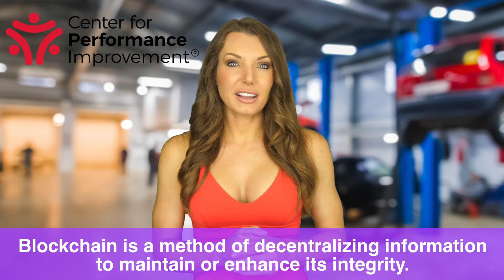Blockchain is Coming to the Automotive Industry!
You’ve been told that blockchain technology is a synonym for Bitcoin and other cryptocurrencies; that it’s a dark web thing that produced the nefarious Silk Road. Equating anything blockchain to the automotive industry carries an ominous and foreboding tone.

It shouldn’t. Blockchain technology might be a structure shared by cryptocurrency, but it’s far from being anything wicked. It’s a method of decentralizing information to maintain or enhance its integrity.

It’s not easy to understand at first glance, but there is one certain thing: these transactions are incredibly secure.

The security factor is perhaps the singular most important reason that blockchain technology will come to the automotive industry.